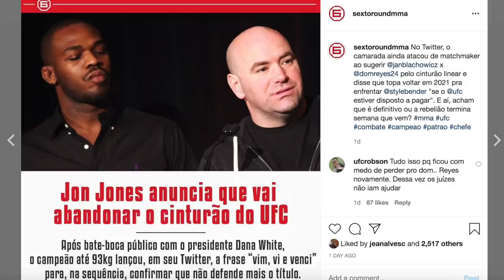JON JONES ABANDONA O CINTURÃO